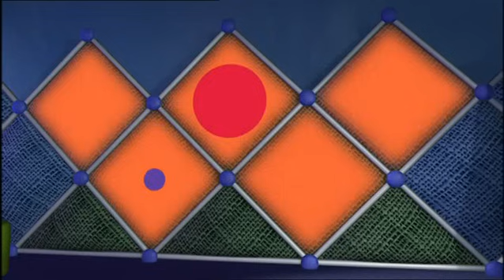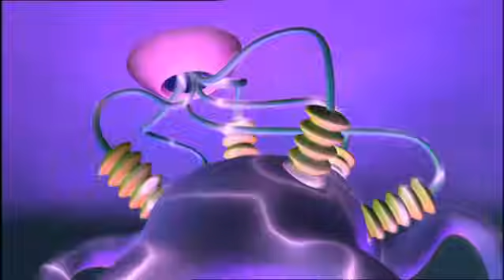NUMBERJACKS | Seven Wonders | S1E7 | Full Episode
Discover the wonders of Number Bonds to 7 in Seven Wonders as Number 4 finds things adding up to 7 when the Puzzler's about. With mathematical mysteries to solve, it's an adventure full of surprises.